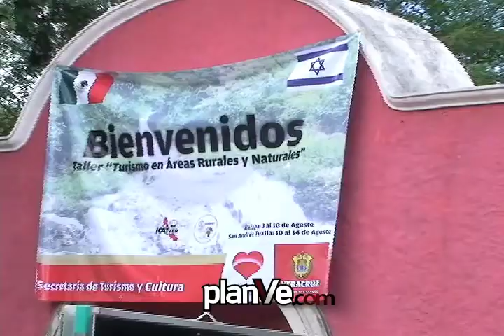DISMINUCIÓN DE SALARIOS